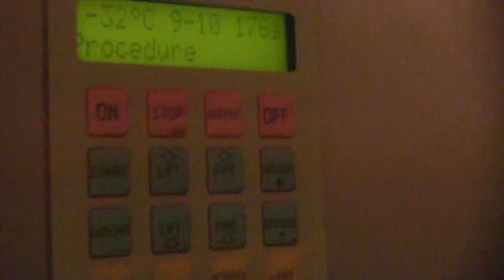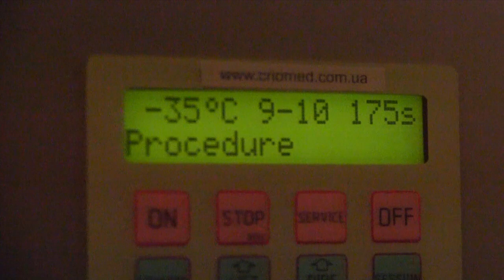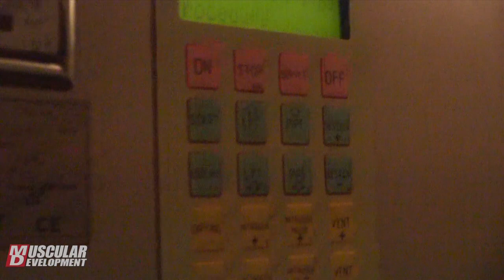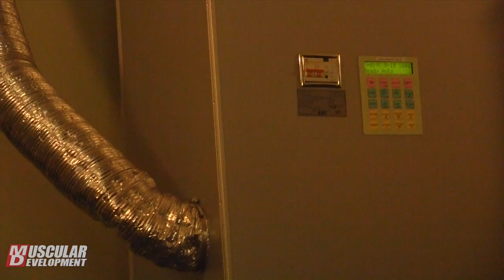Steve Kuclo | Cryotherapy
"You gotta find your happy place" when doing the cryotherapy. Check out why Steve Kuclo started doing this as a part of his recuperation.